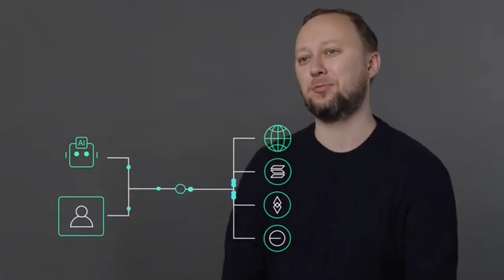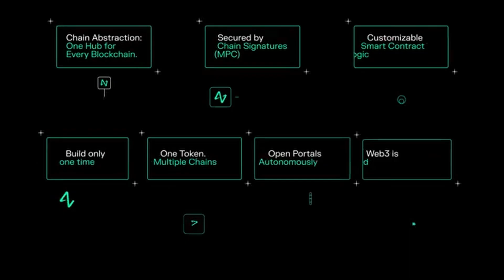From Web2 to Web3 Without the Pain: Why NEAR Works for Developers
Tired of complexity slowing you down? NEAR is designed for builders who want speed, simplicity, and real scalability. From chain abstraction to user-friendly tools, NEAR helps you ship faster without the headaches of other blockchains.